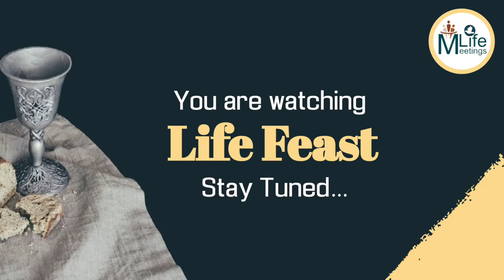The Anointed Natures of Christ and God || Life Feast || July 20, 2022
Life Feast is held every Wednesday at 6:00pm. It is a time for in-depth study and exploration of the scriptures by the help of the Holy Spirit.